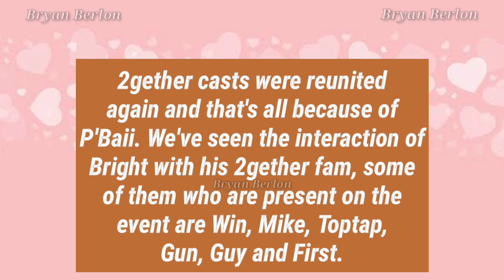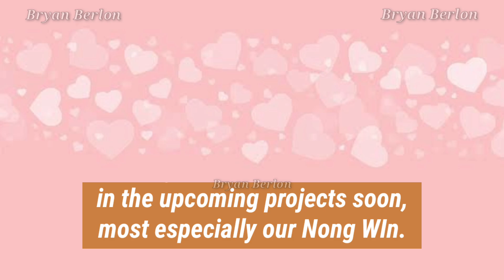ULTIMATE COMEBACK OF THE SHIP.. 2GETHER FAM REUNITED AGAIN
The ultimate comeback is on!!!